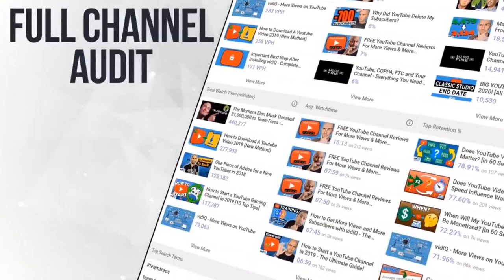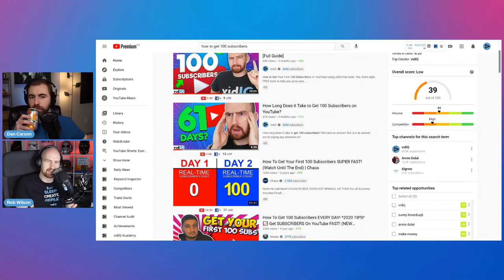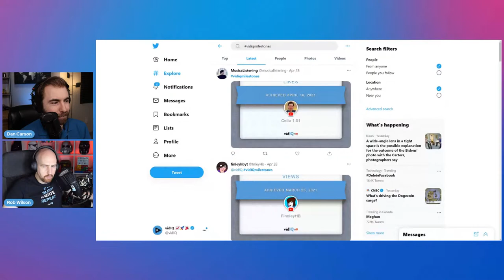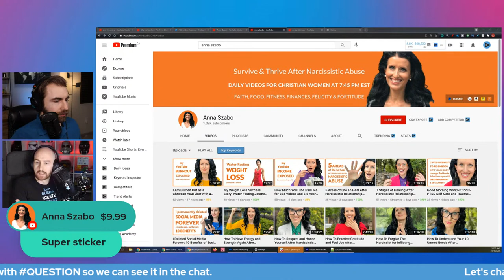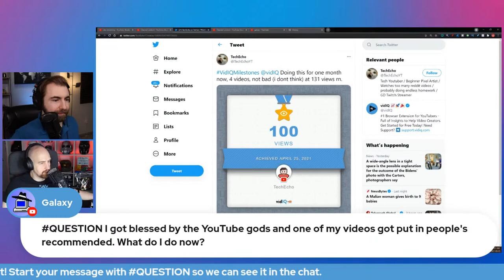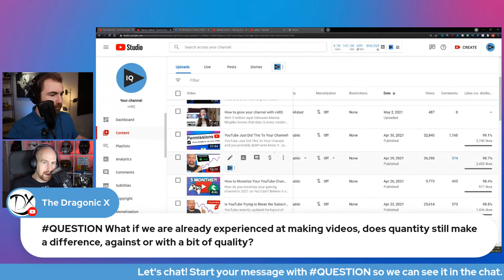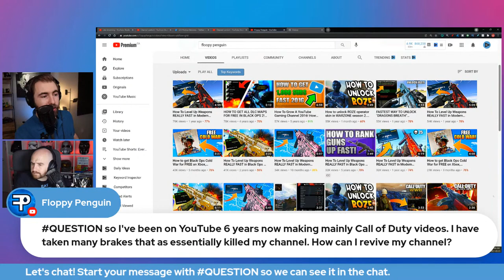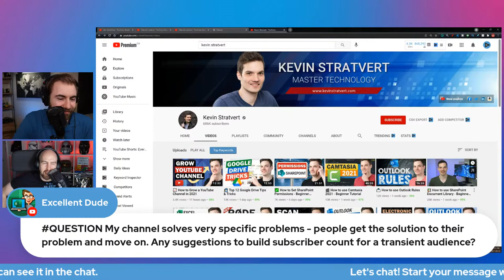Tools That Can GROW YOUR CHANNEL + Q&A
How do you get more VIEWS, more SUBSCRIBERS, and grow your YouTube channel? With vidIQ of course!

If the direct link does not work use 'WEBINAR' on the pricing plans page.

Find the vidIQ mobile app on the Google Play Store or the Apple App Store and download it for free!

If you love the channel but want to learn even more, join the vidIQ academy for in-depth video creator lessons

We are all on the same video creator journey, passionate about a message we want to share with a global audience. But it can be hard to get that message out over YouTube when more than 400 hours of content is uploaded every minute. That's where vidIQ can help.

With our tools (many of them free) we can help you research YouTube, analyze every single video on the platform, audit your own channel and take actionable steps that are proven to help you get more views, more subscribers and grow your channel.

During this tour around our tools, we will take you on a journey through the vidIQ experience, educating you on how we can help before you pick up the camera and after you've finished rendering your final masterpiece.

SOCIAL